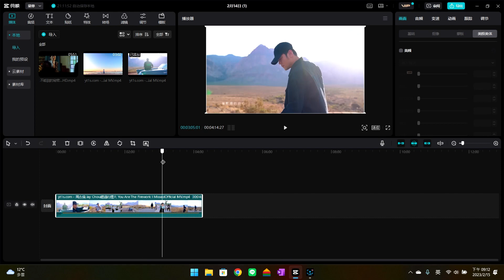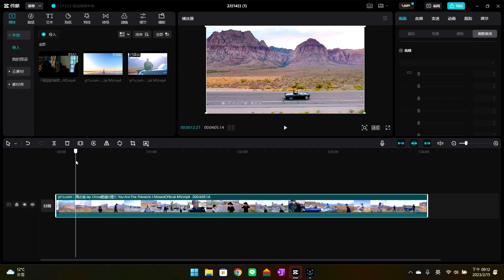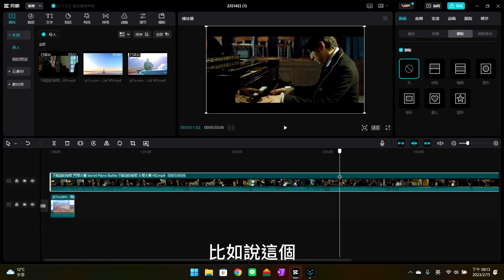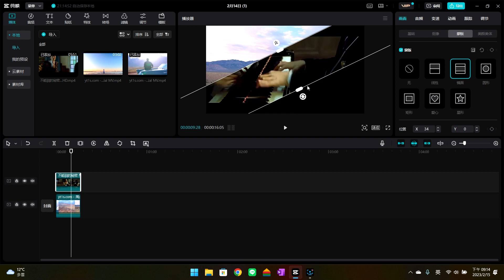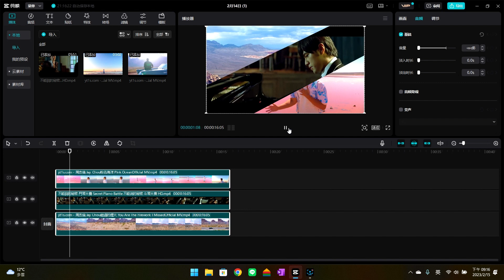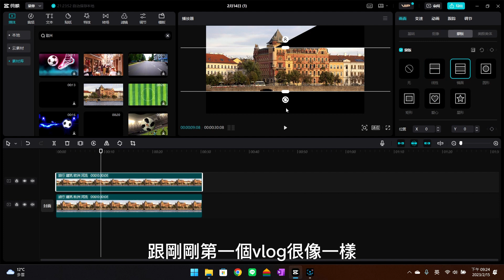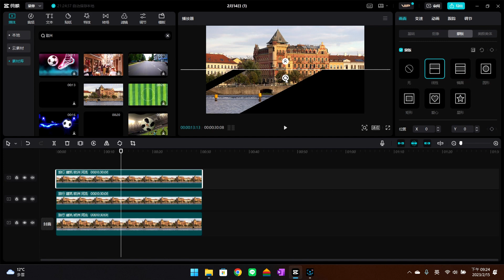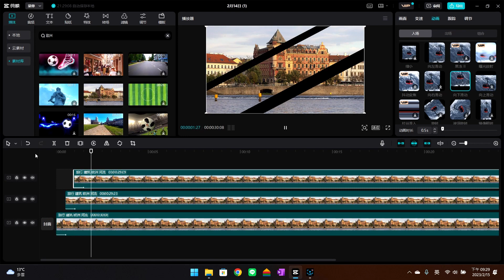三個方法教你 快速做出開場效果!!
手把手教你剪映基本介面
認真的告訴你每個使用方法
這次教學:  補充蒙版的使用方法
讓你快速知道  如何使用它
簡單很明確個告訴你 開頭入場怎麼做
如果不清楚在底下留言告訴我↧↧↧↧
我會更努力  更進步  做出更好教學內容
00:00 介紹
04:55 第二個開場